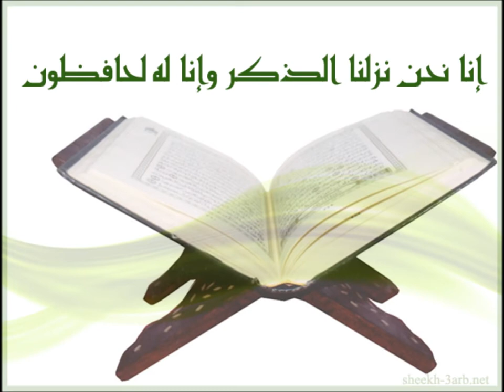79 An Nazi`at Ahmed Al Ajmi أحمد العجمي سورة النازعات